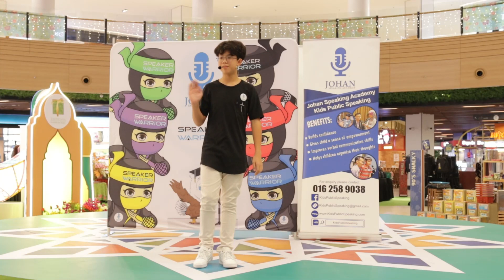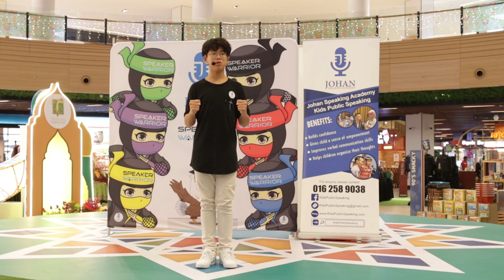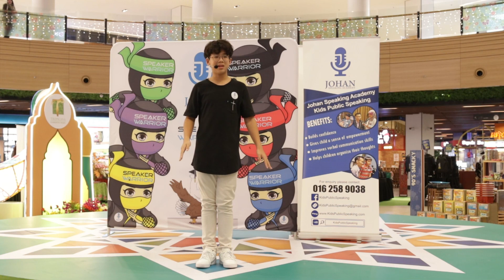Amos Soo You Cheng I Stage Time I Tropicana Gardens Mall I Johan Speaking Academy I Speaker Warrior